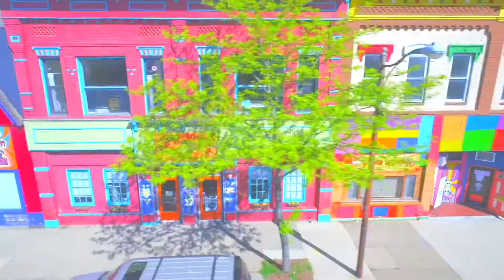Voces Latinas TV 09 11 20 - Victoria Ortega - Intro